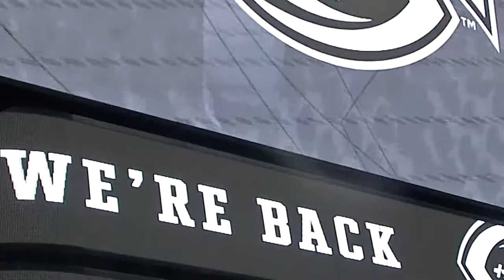Destroyers Opening Night Hype Coming Home